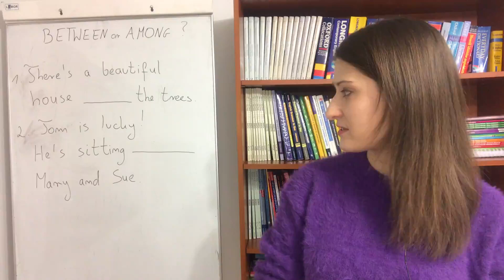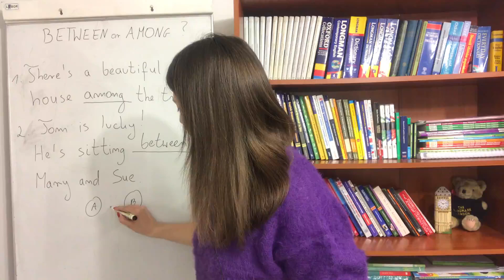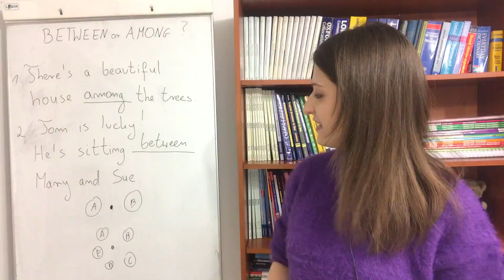BETWEEN or AMONG?